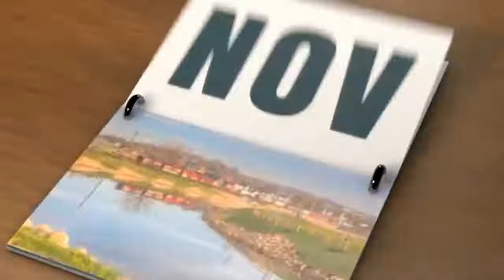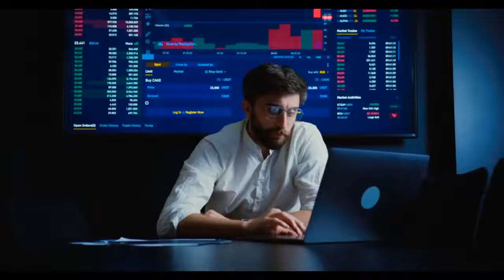साल के अन्त मै सब को हैरान कर दो